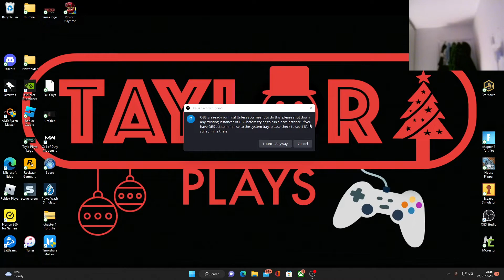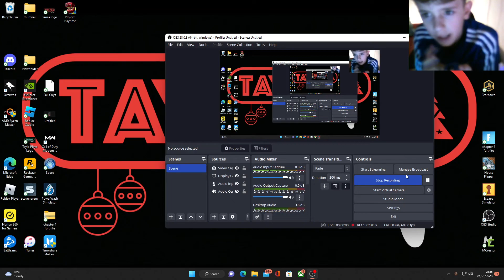playing project playtime